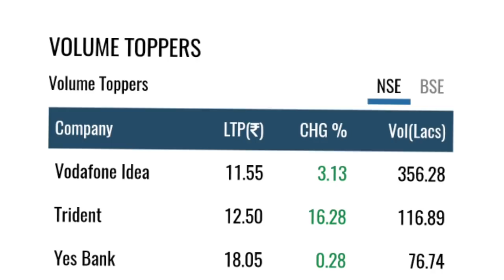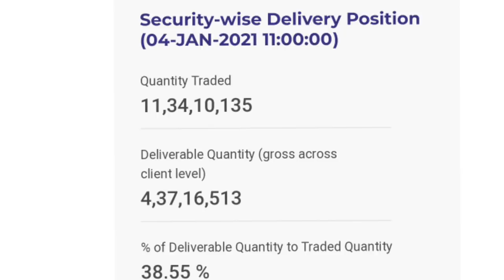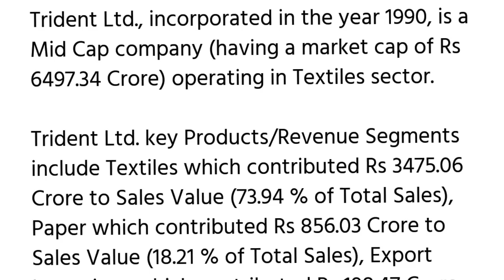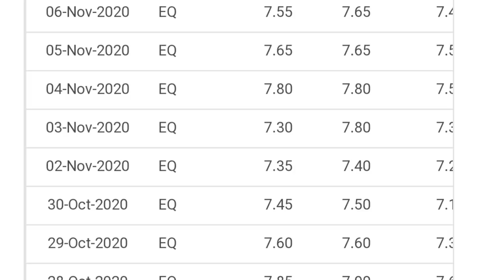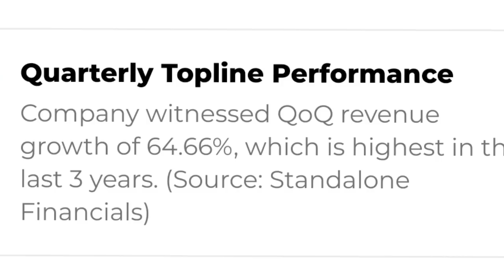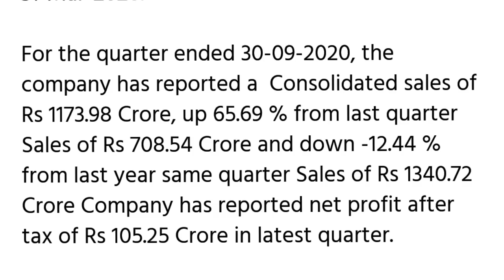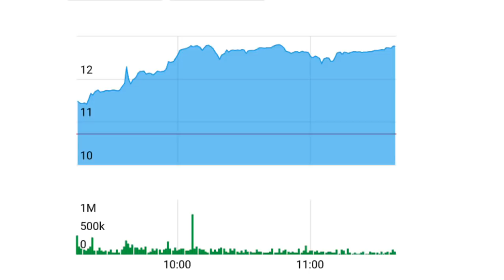Trident share latest news | Trident share price target | Share market news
trident share

trident share
trident
penny stocks
trident Itd
penny stock
trident stock
trident news

trident dividends
trident share price targets
trident analysis

TRIDENT SHARE
Trident stock
trident
trident share dividends

online kamai